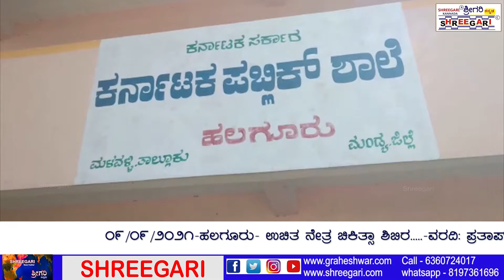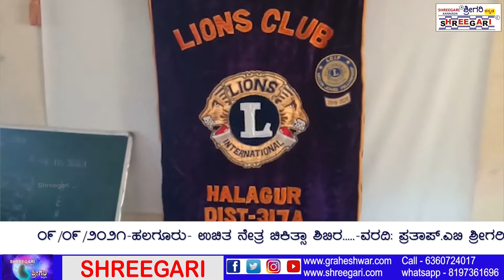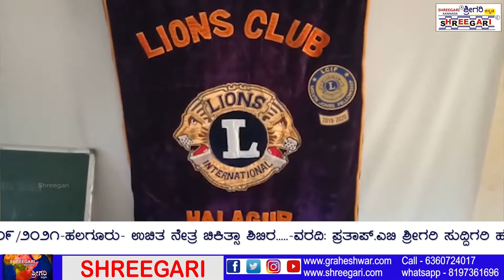ಹಲಗೂರು:- ಉಚಿತ ನೇತ್ರ ಚಿಕಿತ್ಸಾ ಶಿಬಿರ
ಹಲಗೂರು ಲಯನ್ಸ್ ಕ್ಲಬ್ ವತಿಯಿಂದ ಹಲಗೂರು ಚನ್ನಪಟ್ಟಣ  ರಸ್ತೆಯಲ್ಲಿರುವ ಕರ್ನಾಟಕ ಪಬ್ಲಿಕ್ ಶಾಲೆಯ ಪ್ರೌಢಶಾಲೆಯ 300ಕ್ಕೊ ಹೆಚ್ಚು  ವಿದ್ಯಾರ್ಥಿಗಳಿಗೆ  ಉಚಿತ ನೇತ್ರ ಚಿಕಿತ್ಸಾ ಶಿಬಿರ ನಡೆಯಿತು .

ಹಲಗೂರು ಲಯನ್ಸ್ ಕ್ಲಬ್ ಅಧ್ಯಕ್ಷರಾದ ನಾಗೇಶ್ ರವರು ಮಾತನಾಡಿ .ನಮ್ಮ ಹಲಗೂರು ಲಯನ್ಸ್ ಕ್ಲಬ್ ವತಿಯಿಂದ ಹಲವಾರು ಕಾರ್ಯಕ್ರಮಗಳನ್ನು ಹಮ್ಮಿಕೊಂಡಿದ್ದು .ಇಂದು ಹಲಗೂರು ಪಬ್ಲಿಕ್ ಪ್ರೌಢಶಾಲೆಯ  .ಮುನ್ನೂರಕ್ಕೂ ಹೆಚ್ಚು ಮಕ್ಕಳಿಗೆ .ಕಣ್ಣಿನ ತಪಾಸಣಾ ಶಿಬಿರವನ್ನು ಮಾಡಿದ್ದೇವೆ .ಯಾರಿಗೆ ಕಣ್ಣಿನ ತೊಂದರೆ ಇರುತ್ತದೆ ಅವರಿಗೆ ಉಚಿತವಾಗಿ ಕನ್ನಡಕವನ್ನು ನೀಡಿದ್ದೇವೆ .ಲಯನ್ಸ್ ಕ್ಲಬ್ ವತಿಯಿಂದ ತಿಂಗಳ ಮೊದಲನೇ 8ದಿನಗಳಲ್ಲಿ ಸೇವಾ ಸಪ್ತಾಹ ಕಾರ್ಯಕ್ರಮವನ್ನು ಹಾಗೂ ಹಲವಾರು ಸೇವಾ ಕಾರ್ಯಕ್ರಮಗಳನ್ನು ಮಾಡುತ್ತಿದ್ದೇವೆ ಅಂತರವಳ್ಳಿ  ಪ್ರಾಥಮಿಕ ಶಾಲಾ ಮಕ್ಕಳಿಗೆ .ರಕ್ತ ಪರೀಕ್ಷೆ  ಹಾಗೂ ವಿಜ್ಞಾನ ಕಾರ್ಯಕ್ರಮಗಳನ್ನು ಮಾಡಿದ್ದೇವೆ ಎಂದರು .

ಶಾಲೆಯ ಶಿಕ್ಷಕರಾದ ಪುಟ್ಟಸ್ವಾಮಿ ರವರು ಮಾತನಾಡಿ ಲಯನ್ಸ್ ಸಂಸ್ಥೆ ಎನ್ನುವುದು ಇಡೀ ವಿಶ್ವದಲ್ಲೇ ಕ್ಷಯ ಮತ್ತು ಕುಷ್ಠ ರೋಗವನ್ನು ನಿರ್ಮೂಲನೆ ಮಾಡಲು ಮುಂದಾಗಿದ್ದು ಉತ್ತಮ ಸೇವೆ ಸಲ್ಲಿಸುತ್ತಿದೆ .ಇಂದು ಹಲಗೂರು   ಲಯನ್ಸ್ ಸಂಸ್ಥೆಯ ವತಿಯಿಂದ ನಮ್ಮ ಪಬ್ಲಿಕ್ ಪ್ರೌಢ ಶಾಲೆಯನ್ನು ಆಯ್ಕೆ ಮಾಡಿ ಮಕ್ಕಳಿಗೆ ಚಿಕಿತ್ಸೆ ನೀಡಿದ್ದಾರೆ ಅವರಿಗೆ ನಮ್ಮ ಧನ್ಯವಾದಗಳು ಎಂದರು .

ಇದೇ ಸಂದರ್ಭದಲ್ಲಿ ಡಾಕ್ಟರ್ ನಾಗೇಶ್ .ಸುರೇಶ್ ಶಿವರಾಜು ಡಾಕ್ಟರ್ ಸಿದ್ದರಾಜ್ ದಾ ll ಶಂಸುದ್ದೀನ್ .ಲಯನ್ ಜಯಶಂಕರ್ .ಹಾಗೂ ಶಿಕ್ಷಕರಾದ ಪುಟ್ಟಸ್ವಾಮಿ ಹಾಜರಿದ್ದರು .
ವರದಿಗಾರರು :-ಪ್ರತಾಪ್. ಎ. ಬಿ.
ಹಲಗೂರು ಹೋಬಳಿ